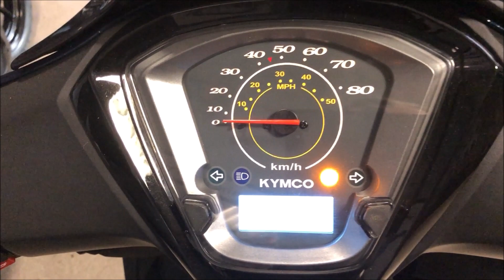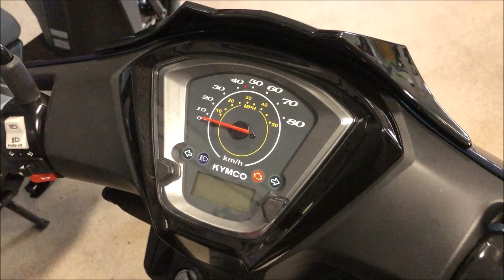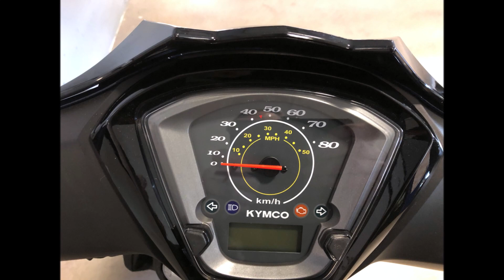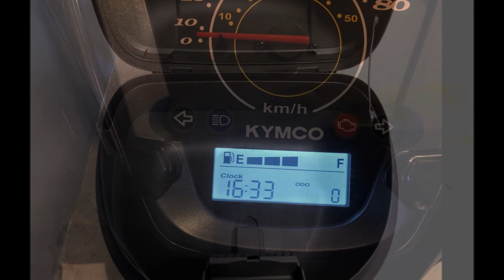Kymco Agility S 50i - Walkaround, Infos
Hier erfahrt ihr alle Infos zum Kymco Agility S 50i.